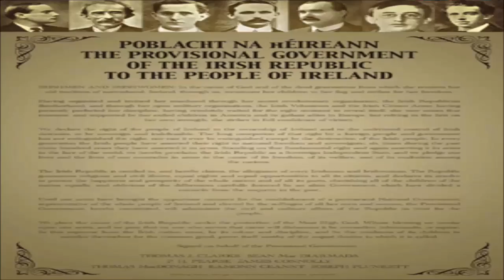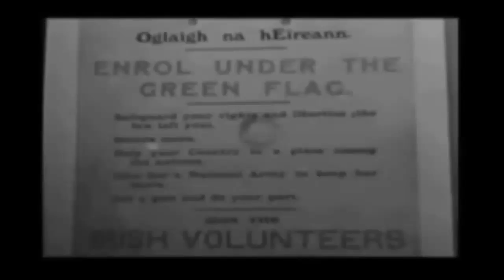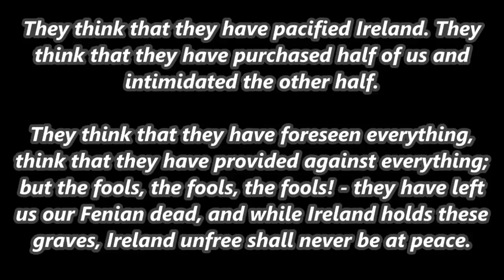Poblacht na hÉireann RNU